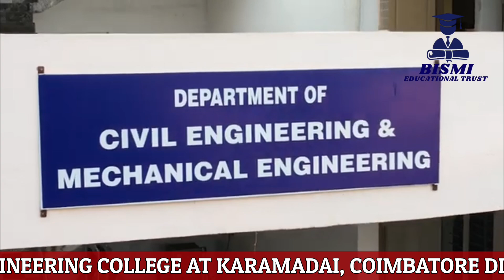SREE SAKTHI ENGINEERING COLLEGE AT KARAMADAI, COIMBATORE DISTRICT. ( AUTONOMOUS ) PLACEMENT DETAILS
Video Included :

Sree Sakthi Engineering College at Karamadai, Coimbatore District, ADMISSION HELPLINE : 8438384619 / 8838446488

Over view :

About College, Placement Details.

Cheers!